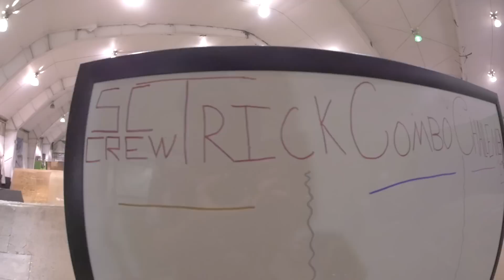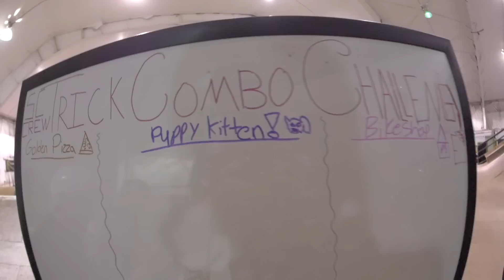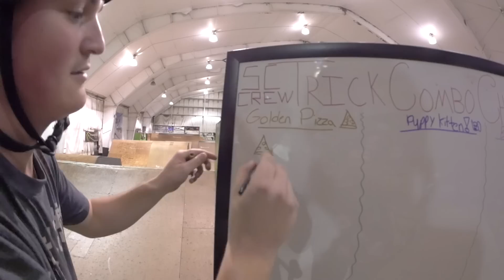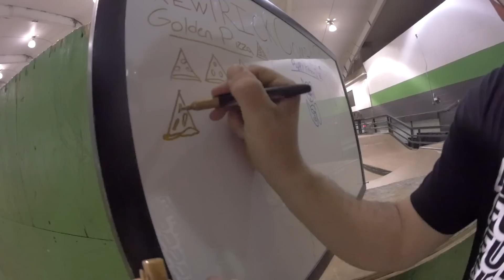BMX TRICK COMBO CHALLENGE!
we are back at my skate park and this time the crew is playing a new game! The BMX trick combo challenge! This is a team game where each rider has to add a trick to their jump on the step up things got interesting straight away! This involves a lot of strategy and coordination while in the air! So many laughs and awesome moments hang with the crew doesn't get any better than this!